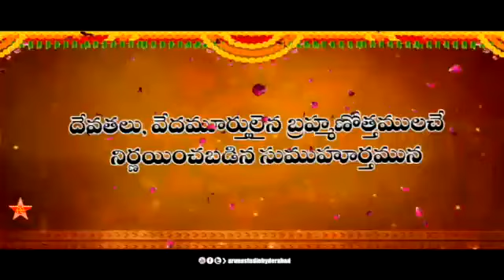Invitation Vinod Kumar and Dikshita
Video from C.Govond Kumar